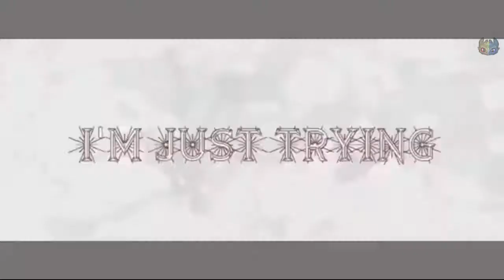HTTYD TOOTHLESS AND HICCUP / I'M NOT YOUR SAVIOR/HBD ANGEL FURY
Français

Ma Angel 😇 je te souhaite un joyeux anniversaire, j'espère que cette video vas te plaire, je l'es fait fin novembre, donc nornal que c'est l'ancien nom ecrit 😅.
bref un tres joyeux anniversaire, j'ai mus du coeur pour faire la vidéo.

English

My Angel😇I wish you a happy birthday, I hope you like this video, I made it at the end of November, so nornal that is the old name written 😅.
in short a very happy birthday, I mused from the heart to make the video.

Info:
effect me
coloring me
AMV terminate November-December 2020
fandom Httyd

HBD BESTYYY❤️❤️❤️🥳🥳🥳🥳🥳🎉🎉😇😇

This video was made for entrainment purpose only!